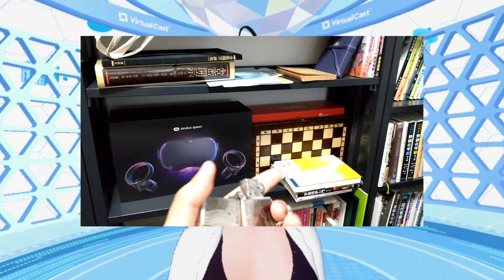【おひさ】動けるモデルになりました！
お久しぶりです。元素学たんです。
忙しい時期が明けたのでモデルチェンジしました！
また少しずつ動画を出していきますね。よろしく！